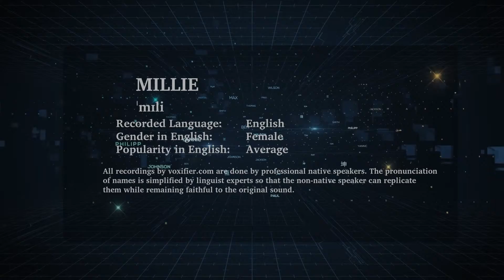How to Pronunce Millie in English - Voxifier.com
This is the English pronunciation, gender, and phonetics recording of the name Millie. The same name may exist in other languages with different pronunciations.